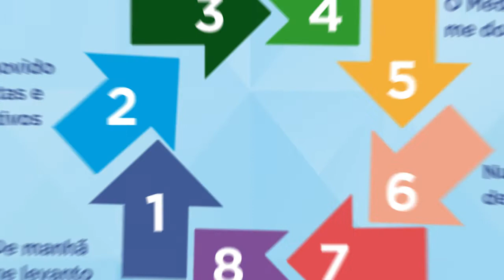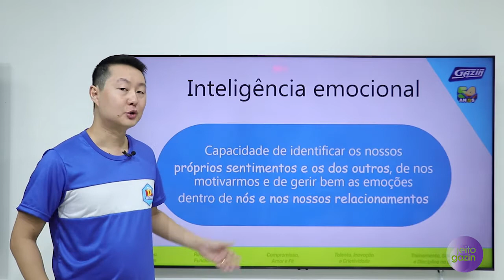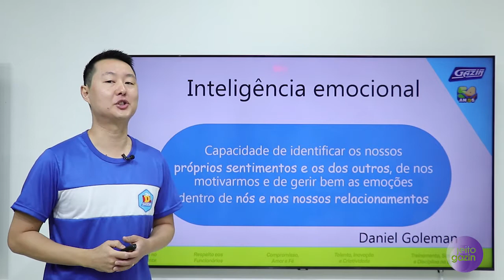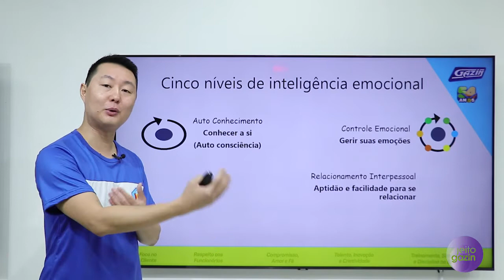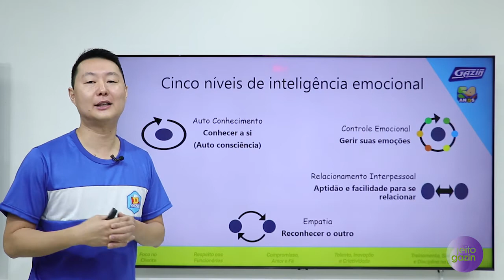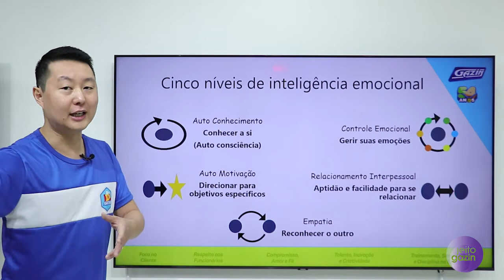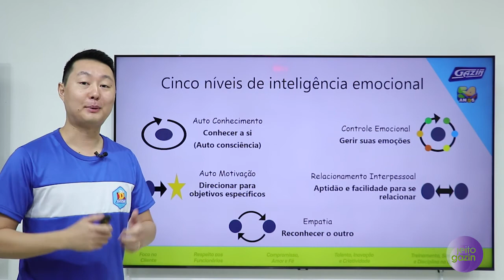Elton Hoshino - INTELIGENCIA EMOCIONAL